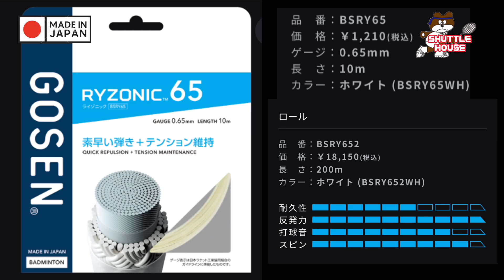GOSEN NEW badminton string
NEW✨
shuttlehouse 全店発売開始！

GOSEN 全テクノロジー凝縮2年

大好評
更にUP⤴
性能継続→
夢ガット♡

コートに突き刺す
返る
ネットを制する 繊細寛容タッチ

▼詳細
x.gd/ULxUi